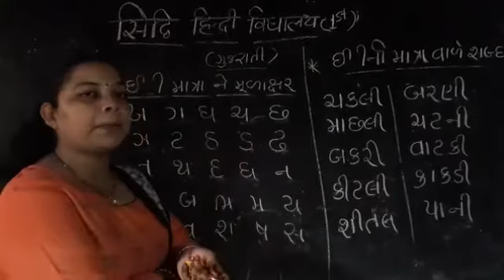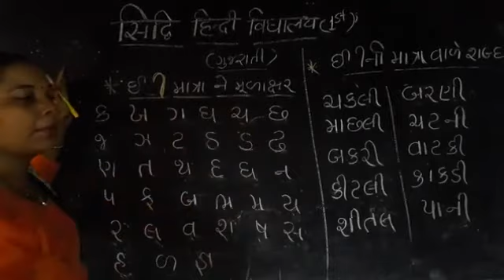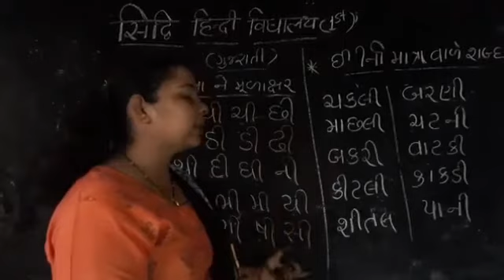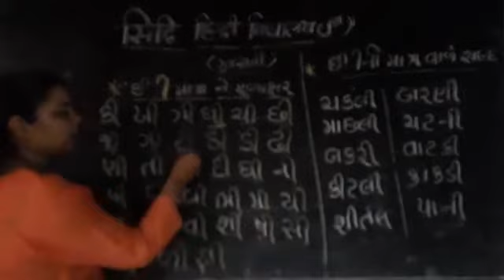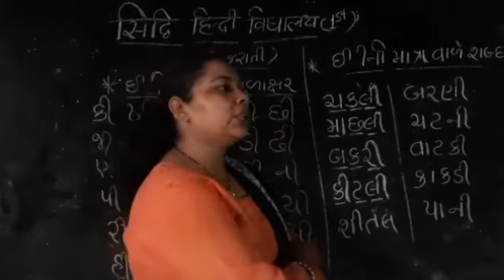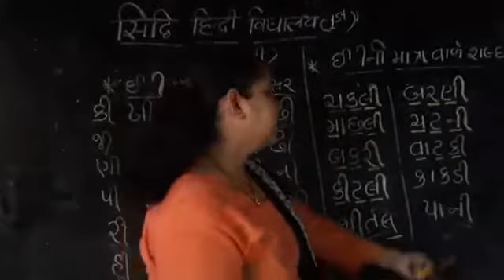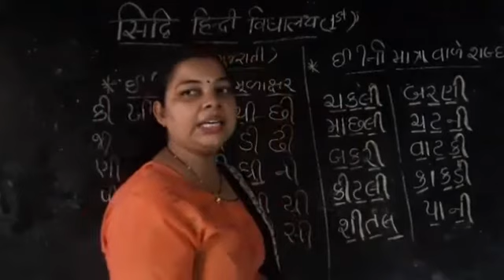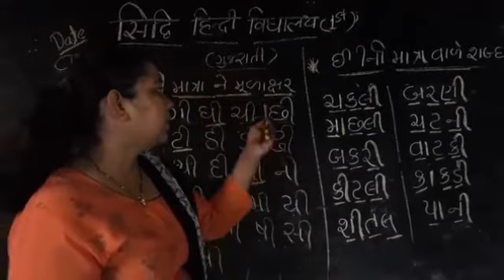कक्षा 1st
गुजराती